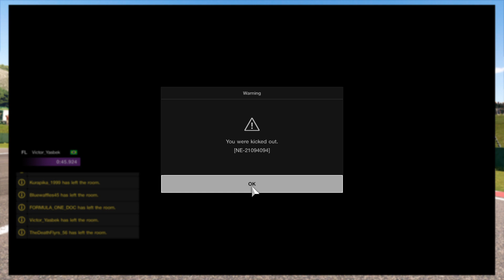another bizarre ending to an otherwise good race. smh